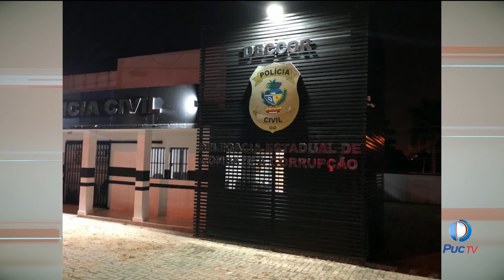DECCOR deflagra a operação “Terra Fraca”